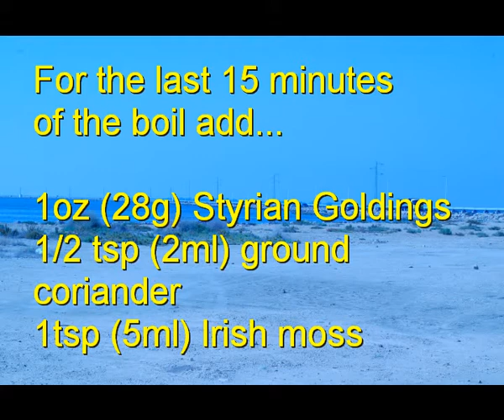Beer recipe Pirate Ale IPA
This is a recipe of an Ale IPA.
Try it out and let me know. ;)

Cheers!